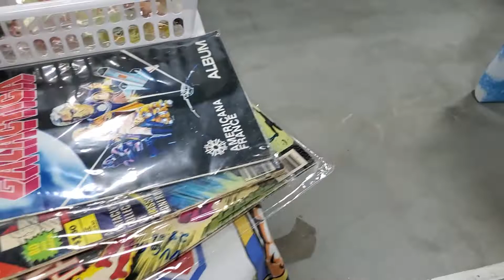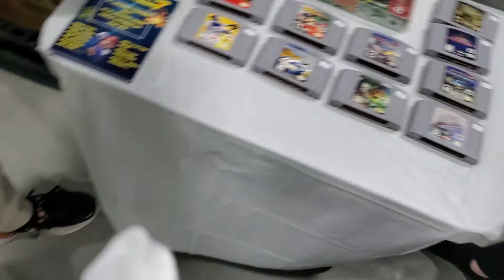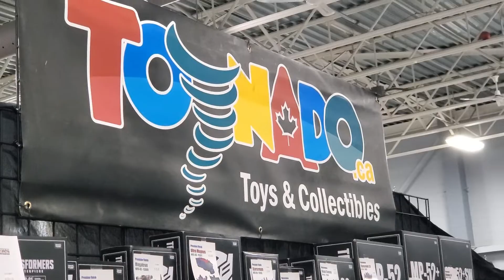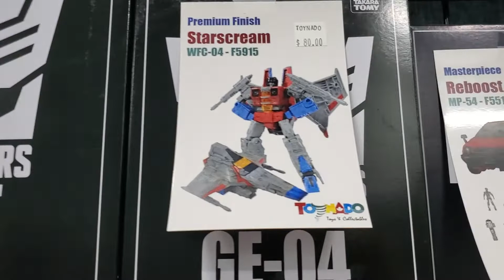Ottawa Toy & Collectibles Sale Part 3. So Many Retro Toys!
Geeked Out Events presents the Ottawa Toy & Collectibles Sale October 1st AND 2nd at the Nepean Sportsplex! So many cool new and retro collectibes! I had a great time on the Saturday and found some true grails I needed for my Joe collection. Most of the vendors were as usual cool with me shooting their merch. I gotta thank everyone who did a great job with this event! Until the next one!